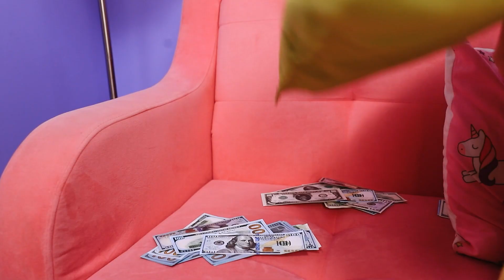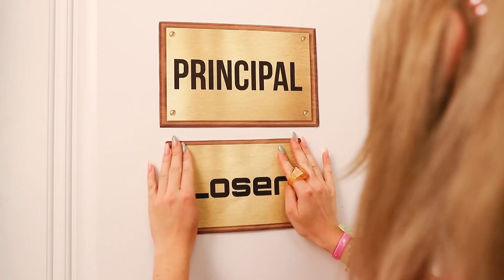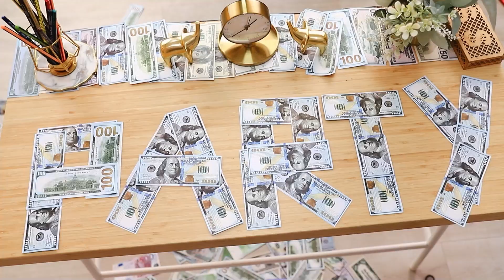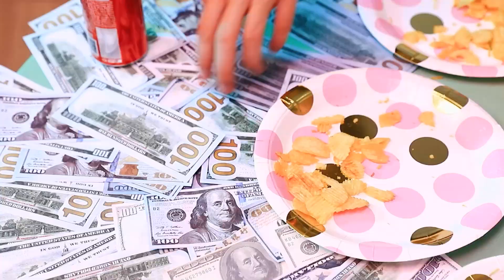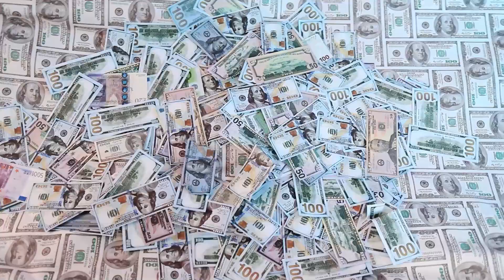Moja Mama jest Najbogatszą Kobietą na Świecie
Czy większość nastolatków nie marzy o byciu dzieckiem bogatych rodziców? Ciekawe co można zrobić z nieskończoną ilością pieniędzy?